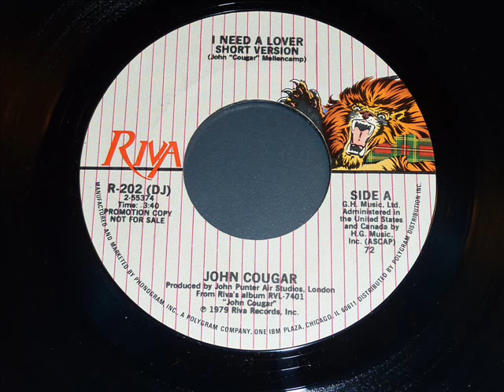John Mellencamp - I Need A Lover 45rpm (short edit)